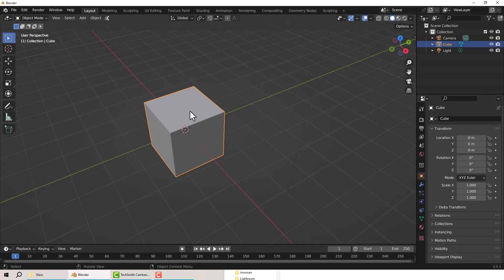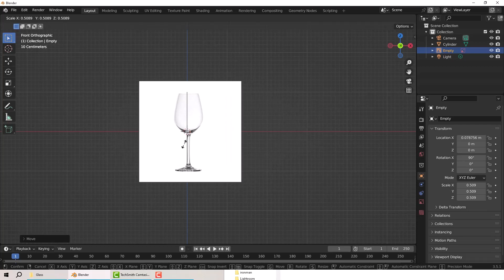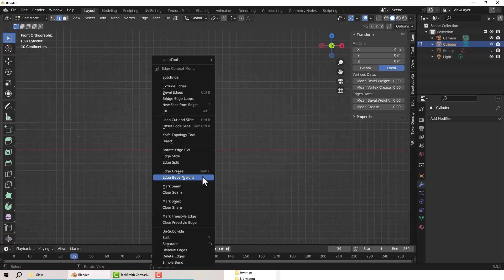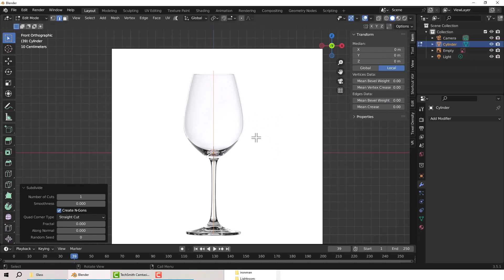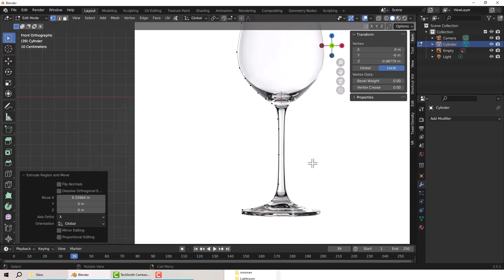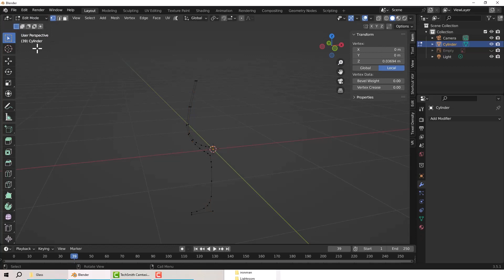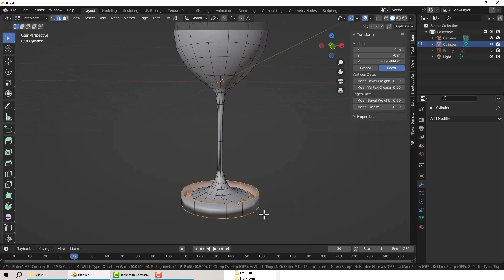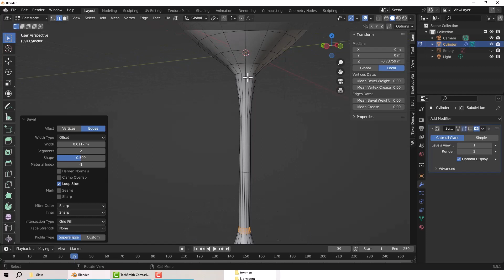Blender's Screw Modifier: Unlocking New Possibilities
Lathe? Loft? no it's Screw in Blender.  Learn how to use the Screw Modifier in Blender.

00:00 Setup
02:52 Trace Out The Shape
06:59 Trace the Inner
08:12 The Screw Modifier
09:26 Brace
10:16 The Subdivision Modifier